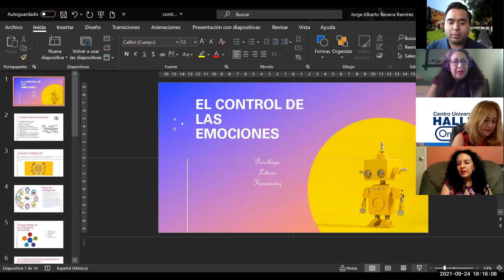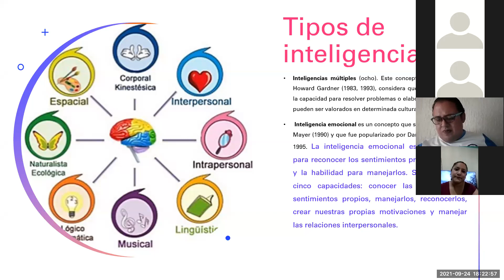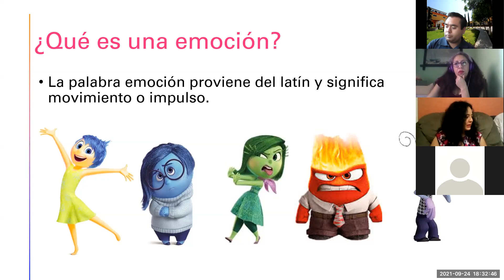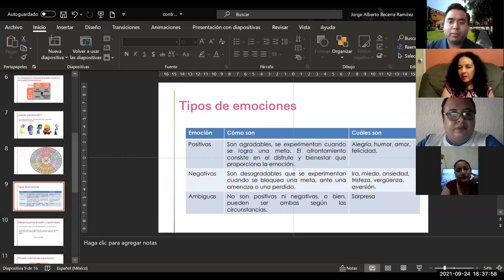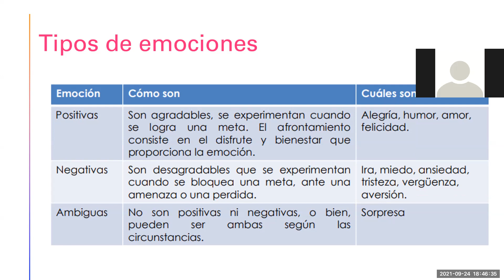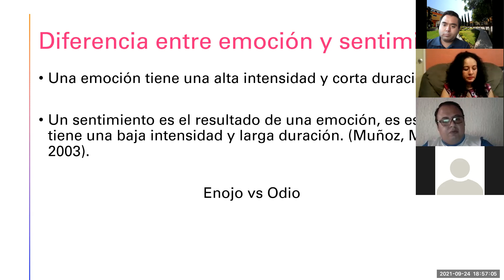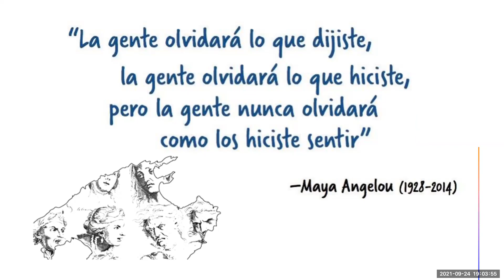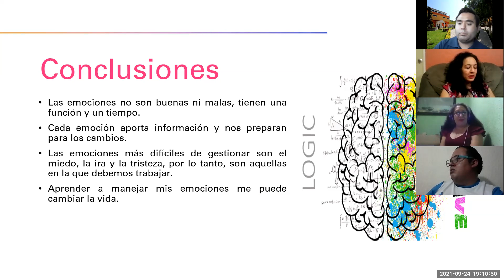Conferencia -LA IMPORTANCIA DEL CONTROL DE LAS EMOCIONES-